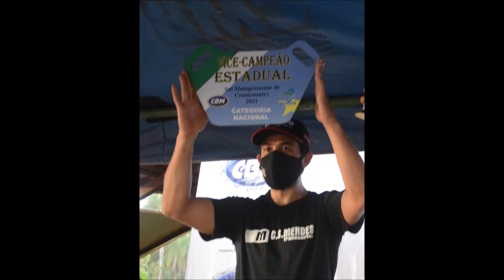Marcelo Pedroso vice-campeão - Categoria Nacional, no Estadual Sul-mato-grossense de Cross Country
Confira os melhores momentos de Marcelo Pedroso, na categoria Nacional, do Campeonato Estadual Sul-mato-grossense de Cross Country. O certame teve quatro eventos, realizados no Rancho JS, em Campo Grande (MS).

Imagens e edição - @42heliolima

Apoiam Pedroso os seguintes parceiros

Gyn Academia
CS Mendes
Meu Irmão Magno
Açai #77
Blog Holeshot
Ruffato Transporte e Logística
MX Motos
Carlos Franco